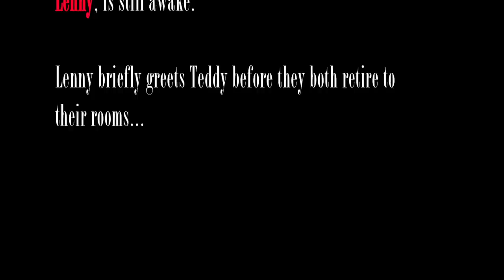The Homecoming (Lenny/Ruth Scene)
An adaptation of a scene from Act 1 of The Homecoming by Harold Pinter.

Teddy returns to America from Montreal to introduce his wife, Ruth, to his estranged family. They arrive during the middle of the night and Ruth has a very strange conversation with Teddy's younger brother, Lenny.